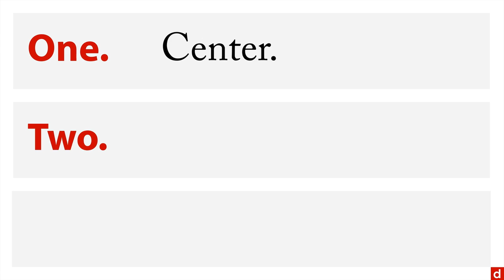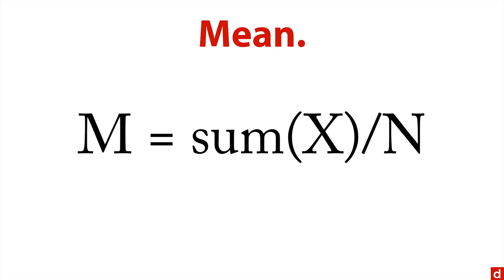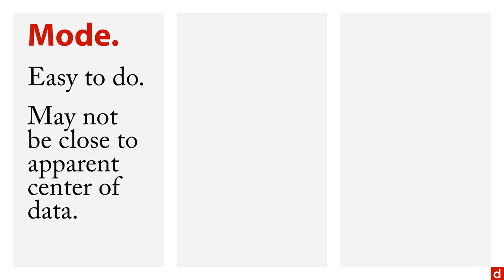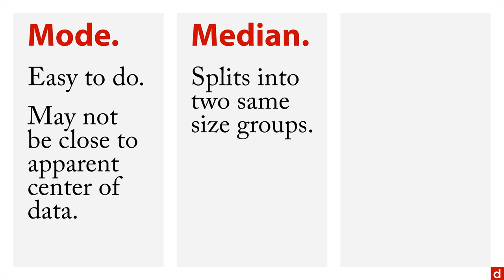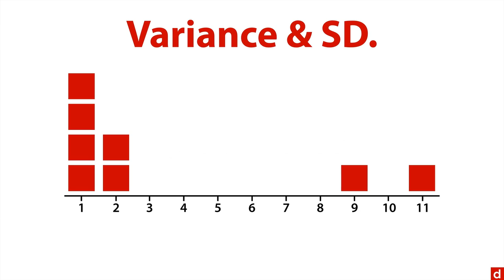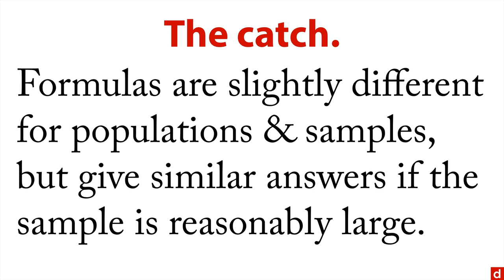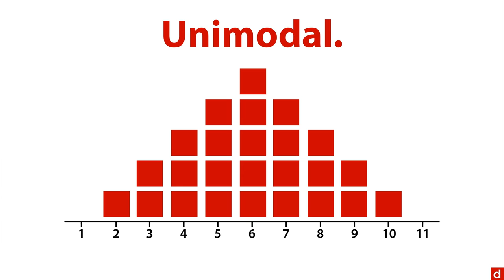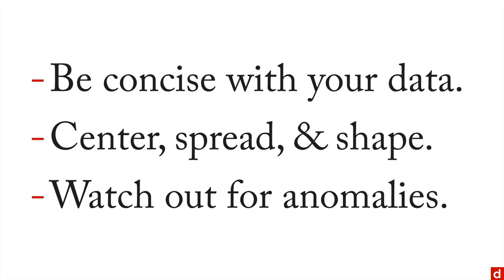Descriptive Statistics - Statistics - 2.4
Descriptive statistics are methods for usefully simplifying your understanding of your data. For more on this topic – and all of data science!